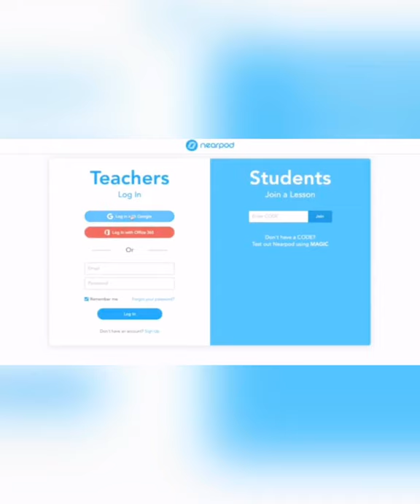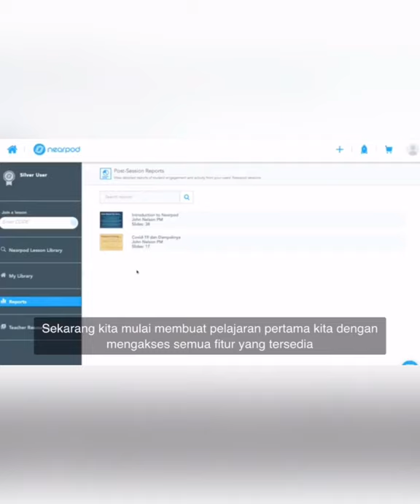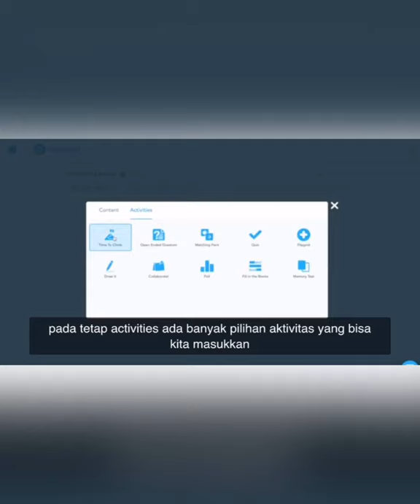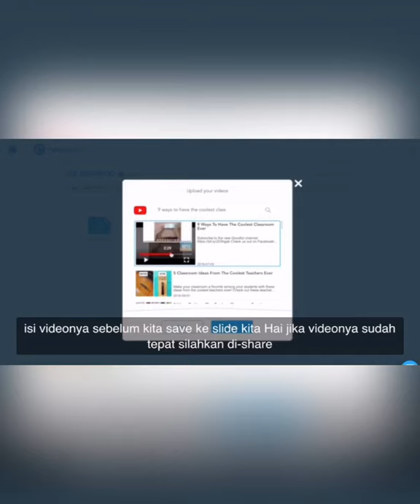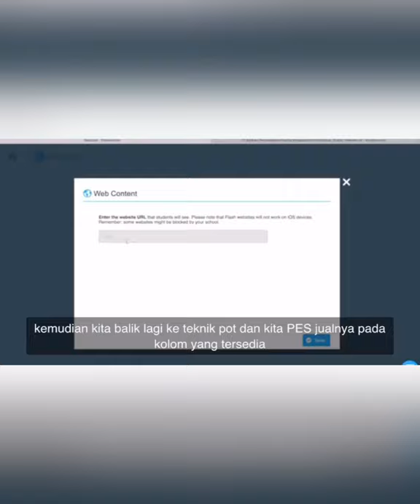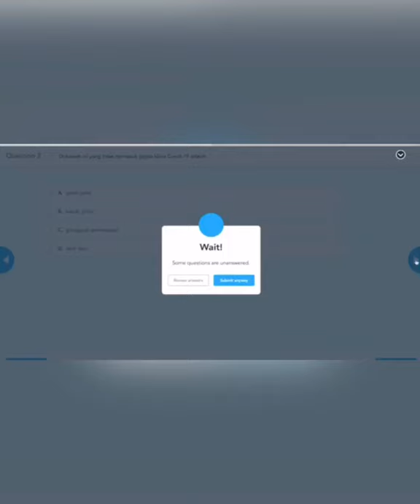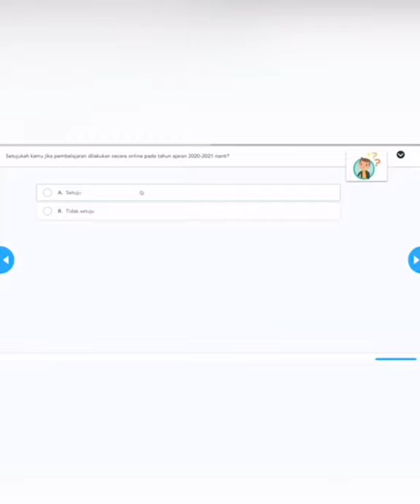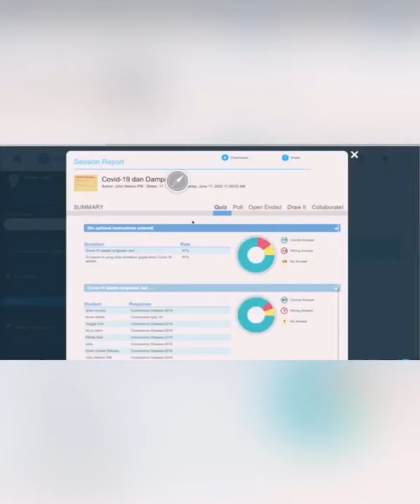Tutorial Menggunakan Aplikasi Nearpod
Video ini menjelaskan cara menggunakan aplikasi nearpod untuk media pembelajaran saat pandemi covid-19